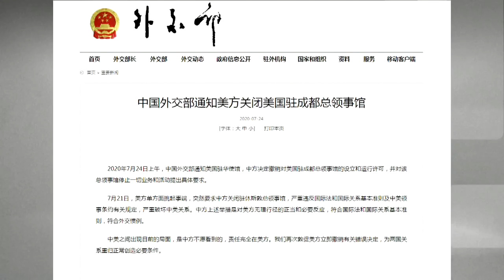China exige a EUA el cierre de su consulado en la ciudad de Chengdu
China exigió hoy a Estados Unidos el cierre de su consulado en la ciudad suroccidental china de Chengdu como represalia a la reciente orden de clausura de la oficina diplomática china en la ciudad de Houston (Texas).

¡Visítenos!